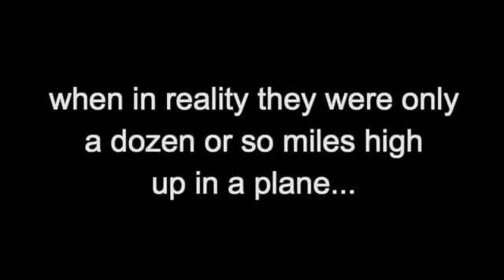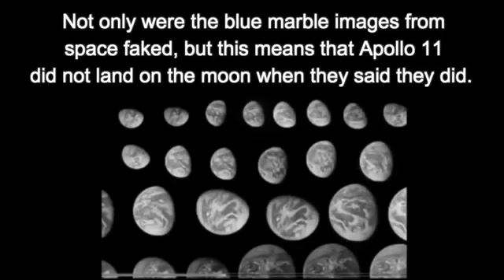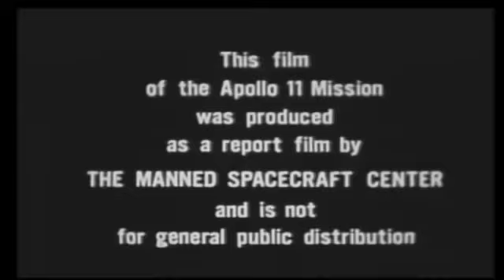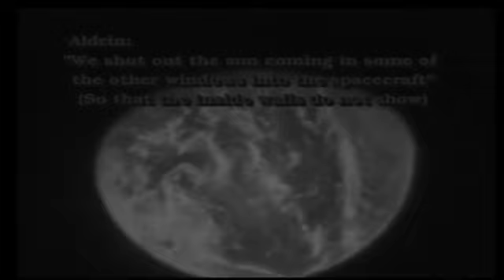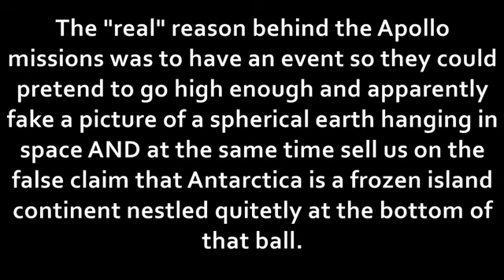Another damning NASA lie the Earth from the Moon fake pictures